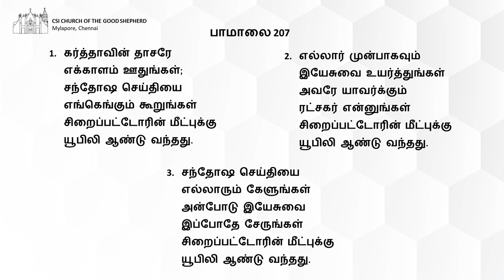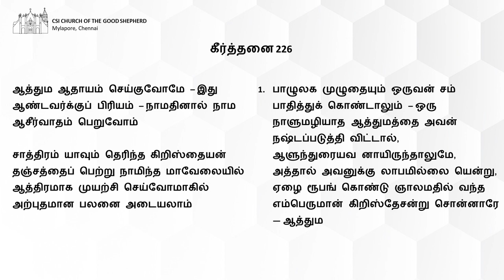CSI Church Of The Good Shepherd Mylapore | May 9, 2021